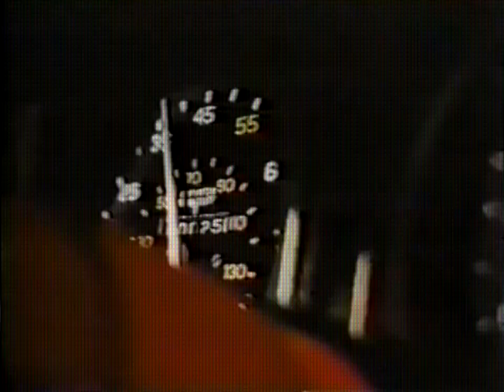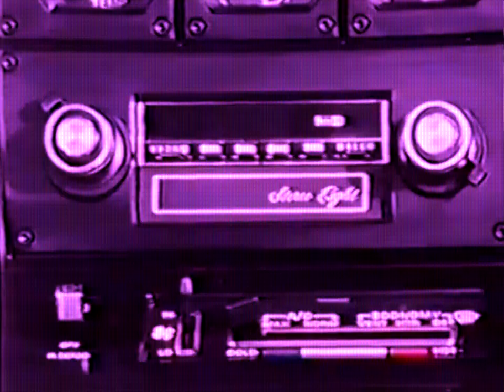YAYA - Caps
YAYA are busy cooking up new shit! "Caps" is the first taster from "Lazy" - a project that will paint your summer in deep purple. With “Caps” the vapor trap masters from Cologne are blessing us with the perfect soundtrack for a long day at the pool, beach or Baggersee.

Produced, mixed & mastered by YAYA.
Video by YAYA.
Artwork by YAYA.

Cat No: MPM 278-1
Artist: YAYA
Titel: Caps